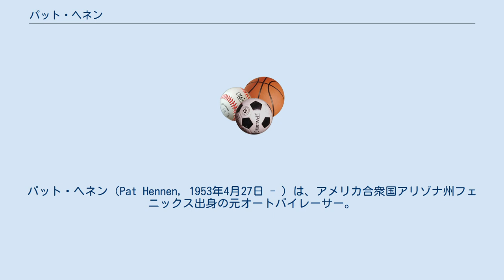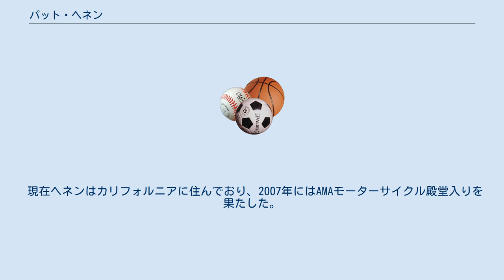パット・ヘネン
パット・ヘネン（Pat Hennen, 1953年4月27日 - ）は、アメリカ合衆国アリゾナ州フェニックス出身の元オートバイレーサー。
アメリカ人として初めてロードレース世界選手権で優勝したライダーである。
 ヘネンのレースキャリアは、若いころに家族と共に移り住んだ北カリフォルニアでダートトラックレースに出会ったところから始まった。
そこで注目を集めたヘネンはスズキのファクトリーチームに迎えられ、グランプリへの参戦を開始する。
そして1976年、ヘネンは初出場ながらフィンランドで1勝を挙げ、500ccクラスでランキング3位を得た。
このフィンランドの勝利が、アメリカ人がグランプリで初めて勝った瞬間であった。
この時の勝利が余りにも予想外であったため、フィンランドのオーガナイザーは表彰式で流すべきアメリカ国歌のテープを用意していなかった。
 翌1977年、シルバーストンで行われたイギリスGPで1勝を挙げたヘネンは、前年に続いてランキング3位となった。
ヘネンはまた、グランプリのシーズンオフにニュージーランドで開催されていたマールボロ・シリーズに参戦し、スズキのTR500、TR750、RG500といったマシンで3シーズン連続チャンピオンに輝いている（1974-75、1975-76、1976-77の3シーズン）。
マールボロ・シリーズは5シーズンに渡って開催されたが、ヘネンはそのうちの3シーズンでタイトルを獲ったのである。
 そして1978年、グランプリの合間を縫って出場したマン島TTレースでのクラッシュによって、前途有望と思われていたヘネンのレースキャリアは突然終わりを迎えることになった。
その日も好調で20分台後半のコースレコードを叩き出したヘネンは、150mph（約240km/h）の高速で縁石に突っ込んだのである。
その時何が起きたのかは今もってはっきりとは分かっておらず、噂では鳥にぶつかったのではないかと言われている。
その時のクラッシュによってヘネンは頭部に重傷を負い、奇跡的に一命を取りとめたものの、その後遺症によりレースから引退せざるを得なかった。
 現在ヘネンはカリフォルニアに住んでおり、2007年にはAMAモーターサイクル殿堂入りを果たした。